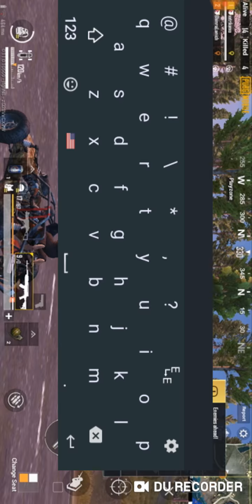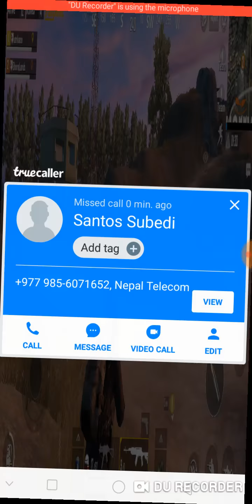nepali pubg lover |winner tips trick ...watch